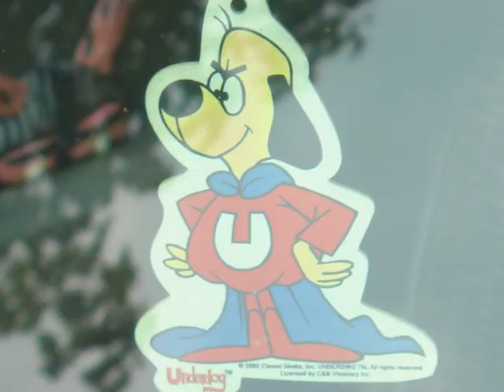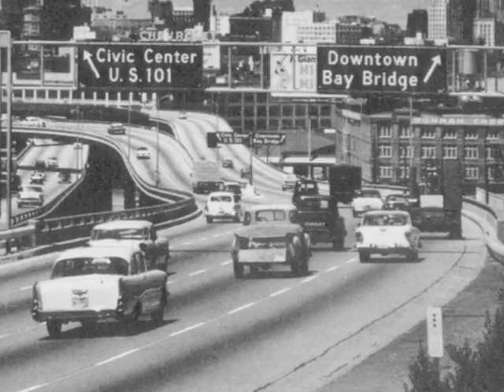Greg Hawkes - "Jet Lag" ...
Greg Hawkes - Niagara Falls : 1983
Passport Records PB - 6022